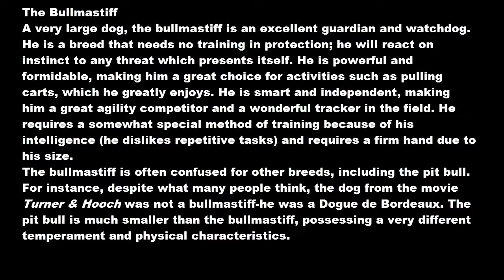The Bullmastiff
A large dog, the bullmastiff is an excellent guardian and watchdog. He is a breed that needs no training in protection; he will react on instinct to any threat which presents itself. He is powerful and formidable, making him a great choice for activities such as pulling carts, which he greatly enjoys. He is smart and independent, making him a great agility competitor and a wonderful tracker in the field. He requires a somewhat special method of training because of his intelligence (he dislikes repetitive tasks) and requires a firm hand due to his size.
The bullmastiff is often confused for other breeds, including the pit bull. For instance, despite what many people think, the dog from the movie Turner & Hooch was not a bullmastiff—he was a Dogue de Bordeaux. The pit bull is much smaller than the bullmastiff, possessing a very different temperament and physical characteristics.